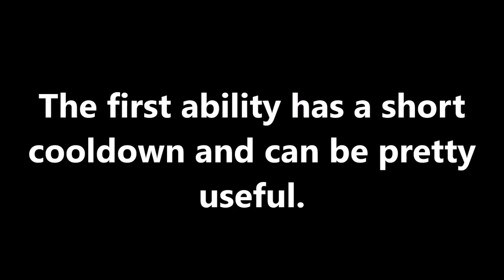Tactician Review - Randomly Generated Droids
By the way, the Magnifying Glass can be used twice each world. Just make sure you don't use this class that much multiplayer.
This class focuses on Droid Modifiers, which can affect how Droids behave.